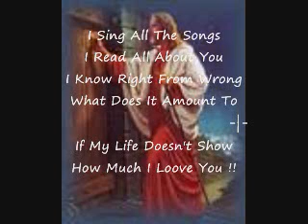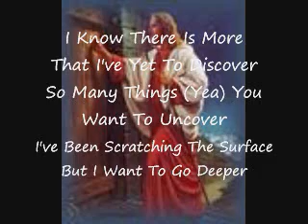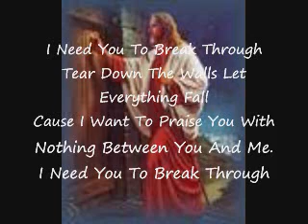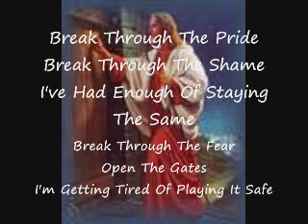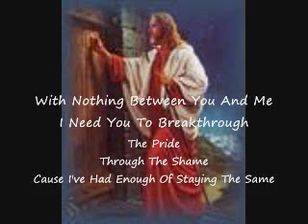breakthrough 3 23445 done 0002